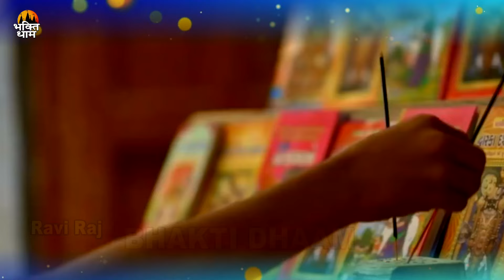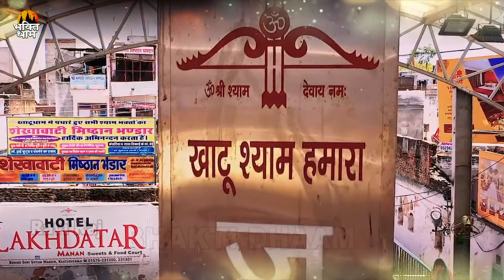जरुर सुनना ये भजन |Krishna Bhajan 2023 |Shyam Bhajan 2023 |New Krishna Bhajan 2023